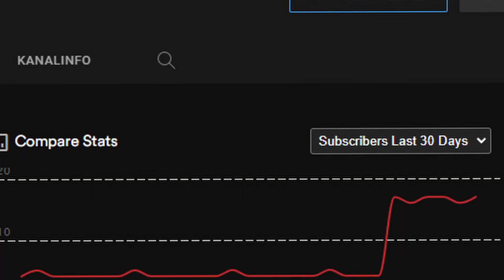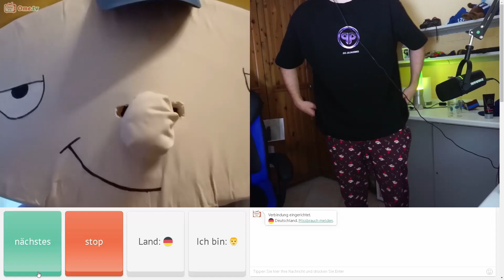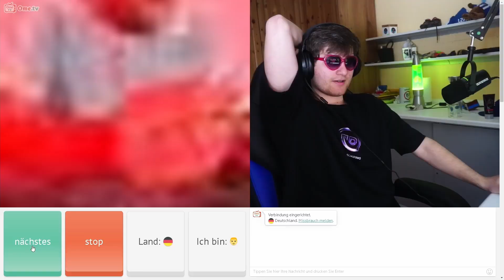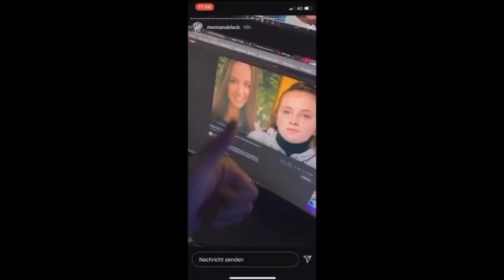einfach unbelohnt... / OmeTV Highlights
cringe wer nicht liked